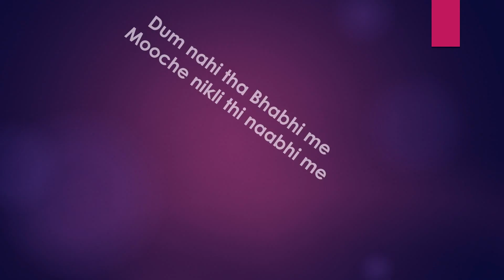MONALISA KI NAYI FILMS K NAAM, DEKHKAR HOJAOGE DANG / BIGG BOSS SEASON 10 / 2016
MONALISA KI NAYI FILMS K NAAM RELEASE HOCHUKE HEIN, DEKHIYE AUR JANIYE KAISE NAAM RELEASE HUE HEIN.